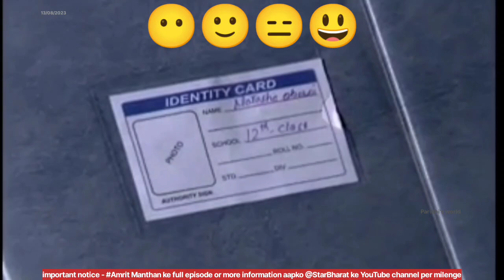review part -155! || voice over video || amrit ManThan | Paridhi's world